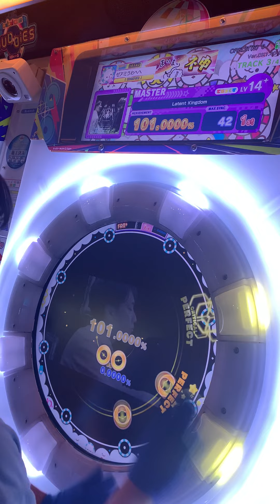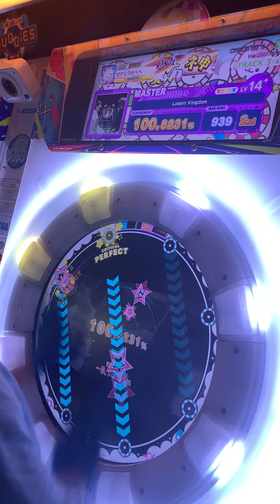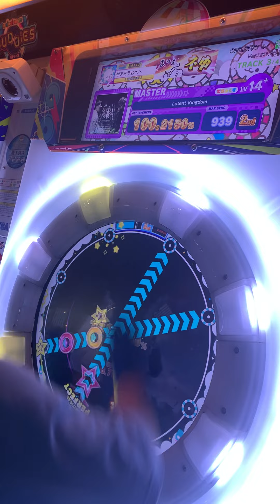【maimaiでらっくす】友達のLatent Kingdomレジェンド戦やらせてもらいました 超ボロボロ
14.8は詐称ですw
14.9でしかありません